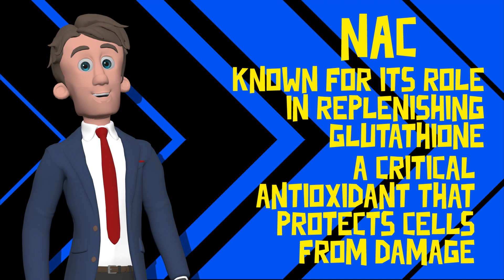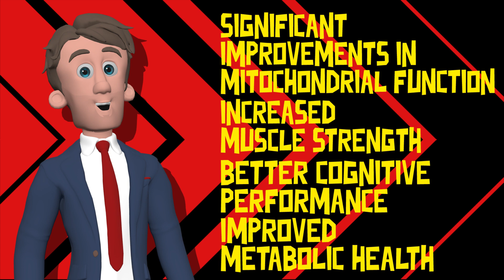NAC + Glycine: Can GLYNAC Really Extend Your Life?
If you are looking for GlyNac supplements, these are ones we highly recommend.

For US viewers, we like this pick from Amazon
For UK viewers, this Amazon pick is a great choice

The Supplement Sleuths present our in-depth exploration of GlyNac, the supplement combining glycine and N-acetylcysteine, and its potential benefits for healthy ageing and mitochondrial health. In this comprehensive video, we delve into the latest research to uncover how GlyNac may contribute to improved cellular function and overall well-being.

GlyNac is gaining attention for its ability to combat oxidative stress, a key factor in the ageing process. Oxidative stress results from an imbalance between free radicals and antioxidants in the body, leading to cellular damage and accelerated ageing. Glycine and N-acetylcysteine (NAC) are both known for their antioxidant properties. Glycine supports various metabolic processes and enhances the synthesis of glutathione, a crucial antioxidant. NAC, on the other hand, is a precursor to glutathione, boosting its levels and helping to neutralise harmful free radicals.

One of the most exciting areas of research is GlyNac’s impact on mitochondrial health. Mitochondria, often referred to as the powerhouse of the cell, are responsible for producing the energy needed for various bodily functions. As we age, mitochondrial function tends to decline, leading to reduced energy levels and increased susceptibility to age-related diseases. GlyNac’s role in supporting mitochondrial health is linked to its ability to reduce oxidative stress and improve the efficiency of mitochondrial function. By enhancing cellular energy production, GlyNac could potentially contribute to increased vitality and a healthier ageing process.

The video also explores the biochemical mechanisms through which GlyNac exerts its effects. We examine how glycine and NAC work synergistically to maintain cellular homeostasis, repair damaged cells, and modulate inflammatory responses. These processes are crucial for mitigating the effects of ageing and preserving overall health.

Furthermore, we assess the current evidence regarding GlyNac’s safety and efficacy. While preliminary studies are promising, it is important to consider both the potential benefits and limitations of this supplement. Our investigation aims to provide a balanced view, helping viewers make informed decisions about incorporating GlyNac into their health regimen. We’ll be decoding the recent FDA controversy over NAC supplements, exploring the regulatory challenges and implications for consumers.

In summary, this video offers a detailed examination of GlyNac’s potential to support healthy ageing and enhance mitochondrial health. By delving into the science behind this supplement, we provide valuable insights into how it might contribute to improved cellular function and overall well-being. Whether you’re interested in the latest advancements in health supplements or looking for ways to optimise your ageing process, this video delivers a thorough and informative analysis of GlyNac’s benefits and implications.

We love getting your comments, requests and input and consider it vital to keep our channel relevant to you.

The Supplement Sleuths:
We go undercover, thoroughly investigating supplements. We'll share dosages, claimed benefits, & potential risks. Cut through the clutter with our smart supplement picks!

We'll share insider Health Sleuth Tips to help you navigate the world of supplements. You'll unlock pro strategies for well-nourished living. We tackle your pressing questions surrounding supplements. Our investigations get to the bottom of supplement myths using science and evidence as our tools.

Join us on this thrilling journey as we investigate the supplement scene.